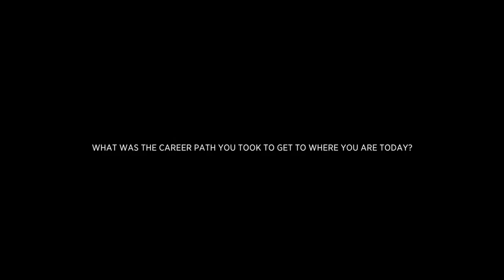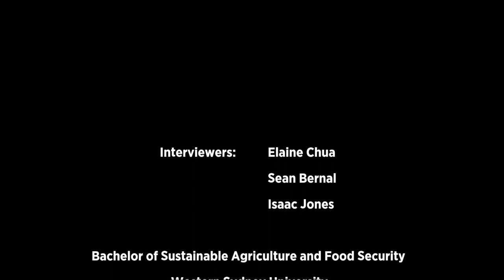Crawford Fund 2017 | Dr André Laperrière: University and Career Path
Dr André Laperrière shares his career path from university to his current role as Executive Director for Global Open Data for Agriculture and Nutrition (GODAN).

Interview by:
Elaine Chua
Sean Bernal
Isaac Jones

Bachelor of Sustainable Agriculture and Food Security

Crawford Fund Conference 2017
Parliament House, Canberra
8 August 2017